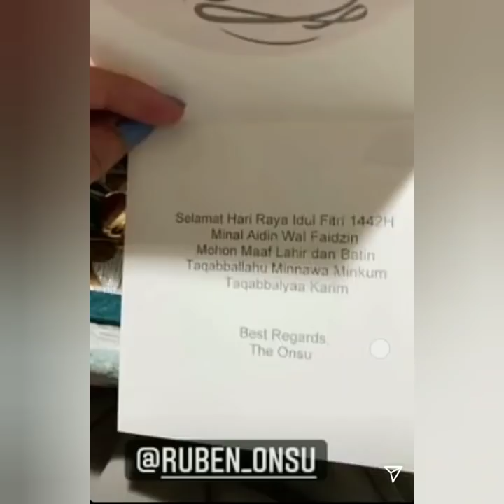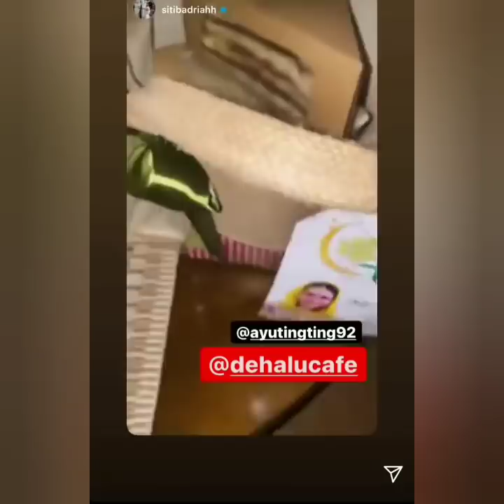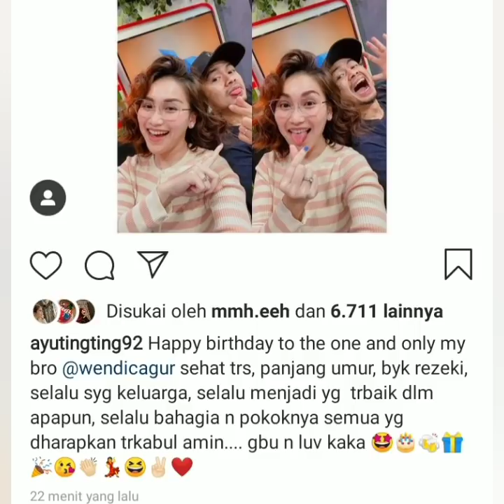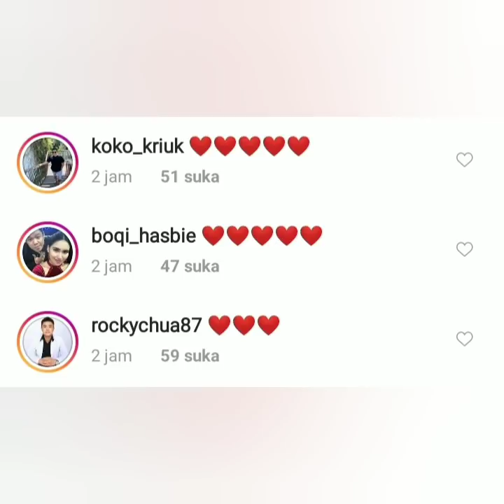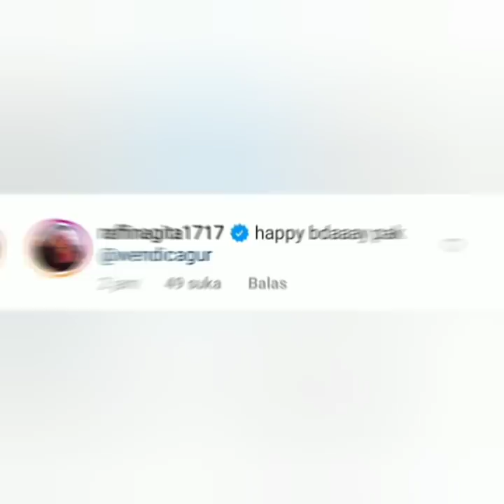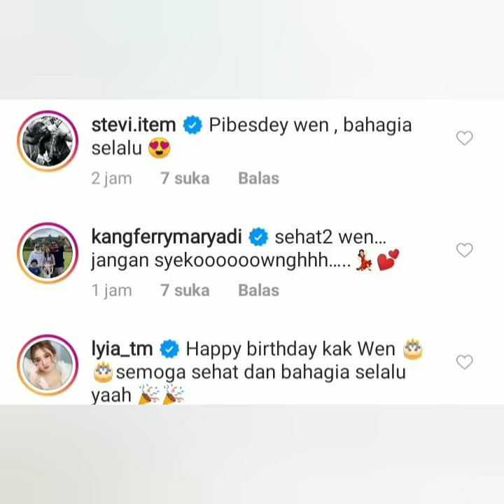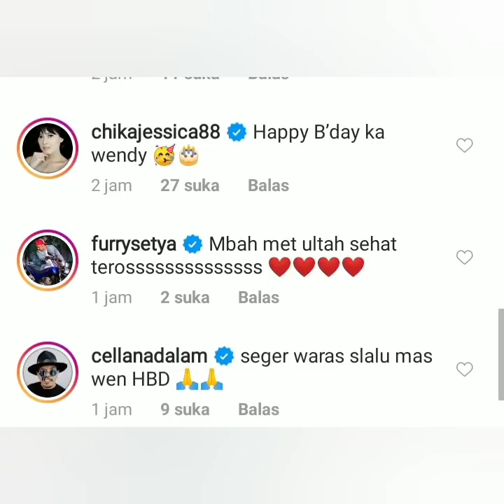6 info terbaru, Status Ig ayu ting-ting & Wendy cagur banjir komentar para artis. Coba buka ini.